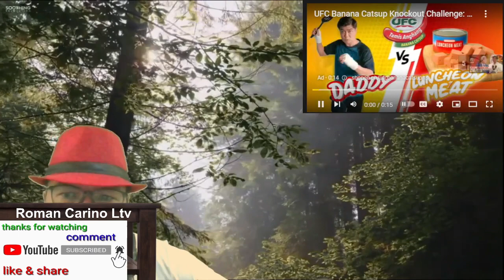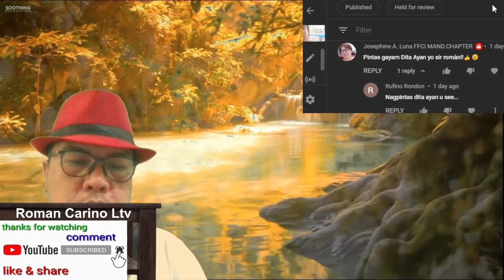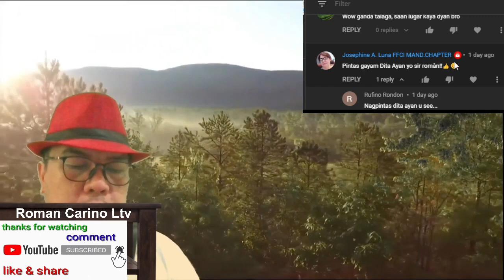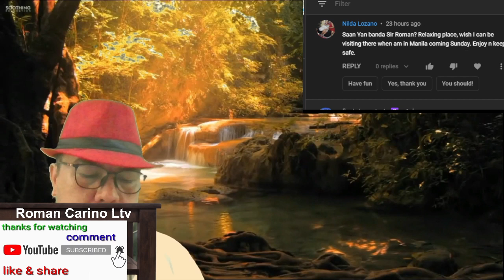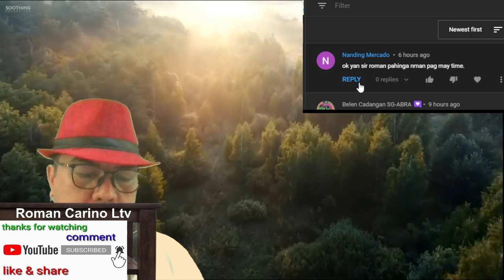INTERNATIONAL LAWYER VALERA NAGSALITA NA DELICADO DAW DAHIL DI MAGAGAMIT ANG IMMUNITY SA PAMBALAHURA